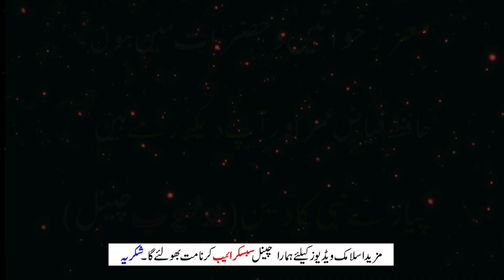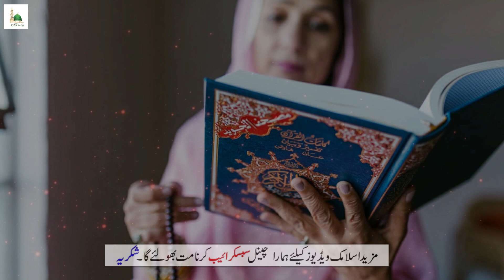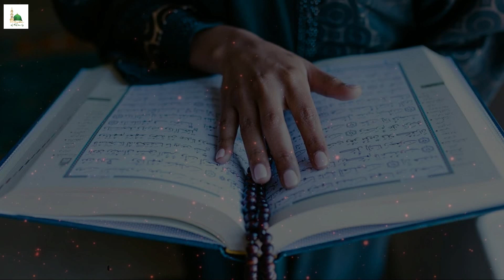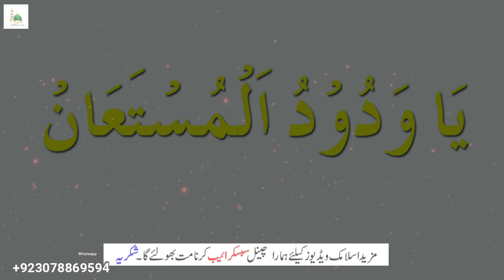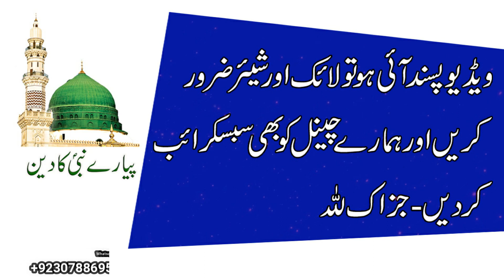Ye Lafz Parh Kar Mehboob Ki Tasveer Dekh Lein | Mehboob Puri Raat Call Pe Call Kre Ga